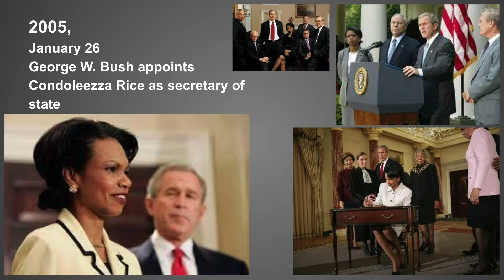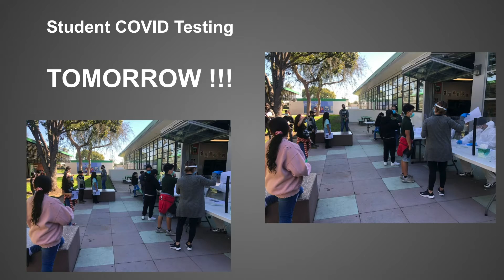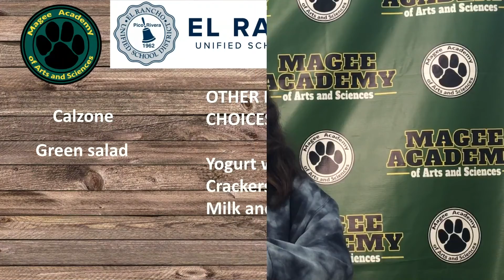Broadcast012622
Welcome to our middle of the week broadcast. We have a couple announcements, as well as our regular segments today. Thanks for being with us this morning, and we hope to see you back here on Friday.